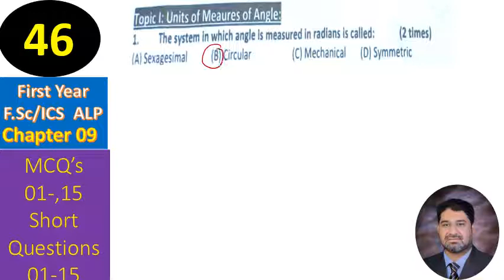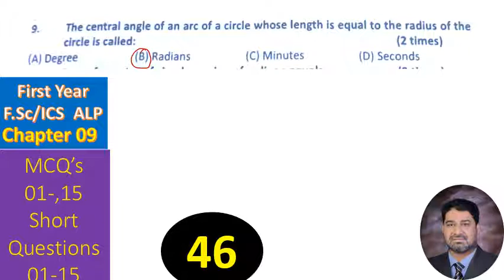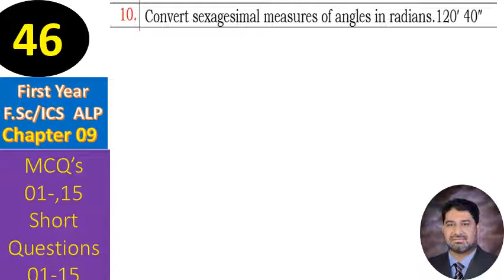Chapter 09 math First Year Year ALP|| Lecture No. 46